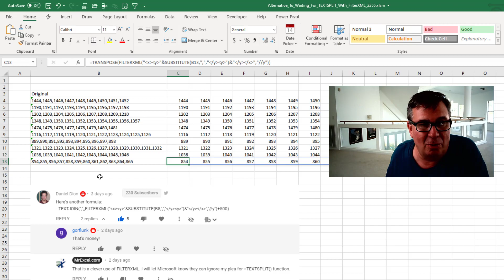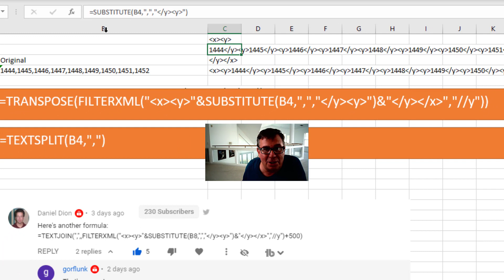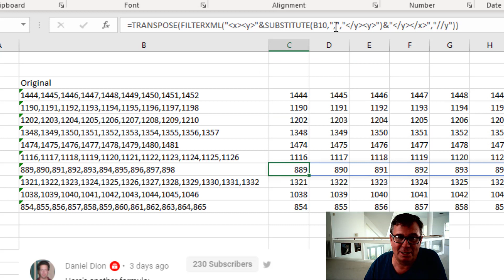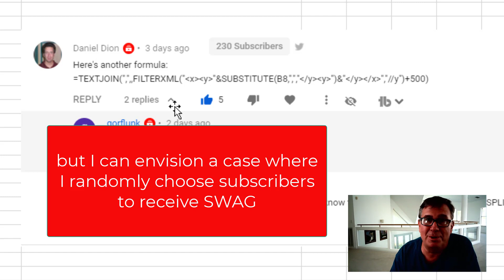Excel - Data Splitting: TEXTSPLIT Alternative with FILTERXML - Episode 2355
Microsoft Excel Tutorial: Using FILTERXML to split text with a formula in Excel.

In episode 2355 of the MrExcel podcast, Bill Jelen addresses a common request from Excel users regarding the need for a TEXTSPLIT function similar to TEXTJOIN. He points out that many users have expressed this desire on Excel UserVoice.

However, Bill reveals that there is no need to wait for a TEXTSPLIT function because Excel already has a solution using FILTERXML. He demonstrates this alternative approach, inspired by a comment from a viewer named Daniel Dion.

Bill breaks down the process of how FILTERXML can achieve what TEXTSPLIT should do. He explains that FILTERXML works by converting text into XML code. It involves creating XML elements like X-element, Y-element, and End-X, and then using SUBSTITUTE to replace commas with End-Y and Start-Y tags.

Once the text is converted into XML format, Bill uses the FILTERXML function to extract the desired values. In this case, he selects the xpath "/y" to retrieve the numbers.

He also mentions that the extracted data can be transposed to display it horizontally, which is often more convenient.

Bill humorously suggests to Joe McDaid that TEXTSPLIT may not be necessary with this approach, although he acknowledges that TEXTSPLIT would be more straightforward.

He encourages subscribers to adjust their YouTube settings to make their subscriptions visible to content creators, which helps creators appreciate their support.

In conclusion, Bill thanks Daniel Dion for the helpful formula and expresses his gratitude to the viewers for stopping by the MrExcel podcast. He looks forward to sharing more Excel tips and tricks in future episodes.

This video answers these common search terms:
how to use text split formula excel
how to split text with formulas in excel?
how to split text excel formula
how to split text in excel using formula
how tp split cell text in excel with formula
how split text in excel
how split the text in excel
how to split text in excel using space
how to split text into multiple columns using text to column in excel
how to split the text after @ in excel
how to split text in an excel cell
how to split text in cells in excel
how to split text to another column in excel
how to split column of text into two columns in excel
how to split text into different columns in excel
how to split text by comma in excel
how to split text by delimiter in excel
how to split text into different columns excel

(0:00) Problem Statement: Text to Columns with a formula
(0:10) When will TEXTSPLIT arrive?
(0:45) Converting data to XML
(1:50) Breaking XML with FILTERXML
(2:22) TEXTSPLIT would be far easier!
(2:42) Making your subscription public so the creator knows you subscribe
(3:40) Clicking Like really helps with the algorithm

UserVoice viewers have been asking Microsoft for a TEXTSPLIT function.  Thanks to a comment from Daniel Dion, it turns out that we've had a function to do TEXTSPLIT since Excel 2013!  In this episode, we break down the FILTERXML function in Excel.